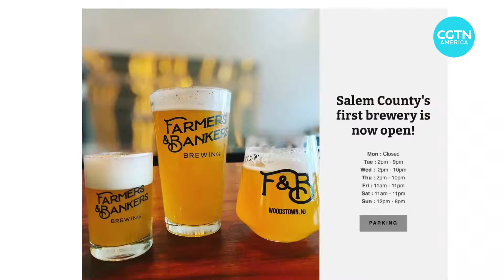Great American Beer Festival returned to Denver after COVID hiatus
See how beer lovers celebrated at this year’s Great American Beer Festival in Denver in the U.S. state of Colorado after the event got cancelled over the past two years due to the COVID-19 pandemic.